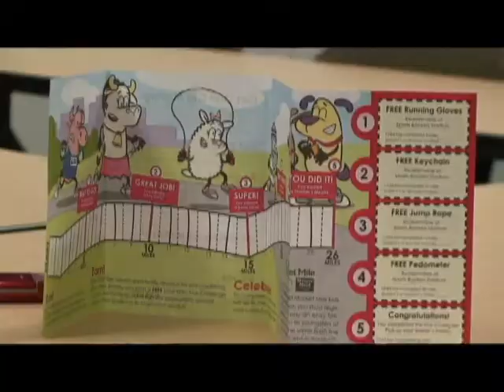First Market Mile Kids Run 2009